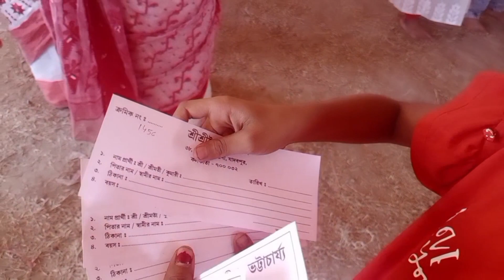রাম ঠাকুরের বাড়িতে দীক্ষা নিতে গিয়ে মেয়েকে হারিয়ে খুব কান্নাকাটি করলাম।😭😭Bengali#vlog#youtube#